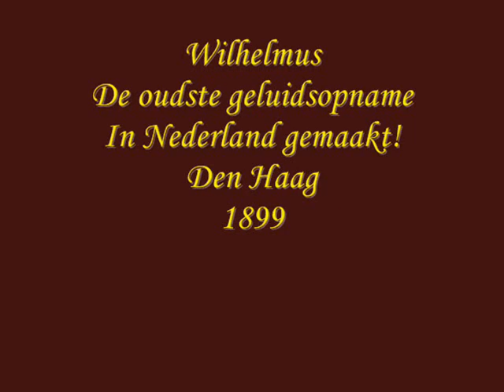Wilhelmus.Oudste opname.1899. Het eerste in Nederland opgenomen muziekstuk!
Het Wilhelmus.
Oldest record recorded in the Netherlands.
Opgenomen; December 1899. Den Haag.
Orkest; Haagsche Regiments Muziek Corps.
Thans; Koninklijke Militaire Kapel.
Grammofoonplaat type; Emile Berliner.
Fred Gaisberg en William Sinkler Darby, reisden de wereld over met hun geluidsopname apparatuur in opdracht van; The Gramophone Company in London (His Masters Voice)
In december 1899 kwam William Sinkler Darby naar Den Haag, om daar de eerste Nederlandse grammofoonplaat opname,s te maken
Het Wilhelmus was het eerste muziekstuk wat toen o.a werd opgenomen.
Bron; De grammofoonplaten collectie van; Marino van Wakeren